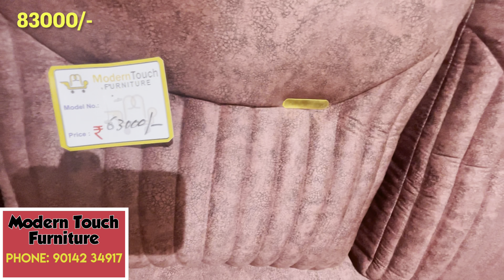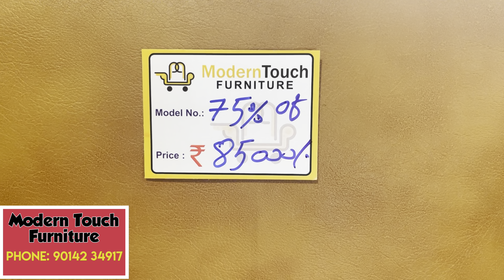Huge Independence Day Sale |Wholesale Furniture Market in Hyderabad |Zindagi Unlimited Telugu Vlogs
Hi guys - In this video, I have shared my furniture shopping. I went here for my own furniture shopping and found all latest designs and models. I have shared furniture models with prices. Zindagi channel moto is to keep prices transparent so that our viewers can benefit from shopping. Please keep supporting. Thank you :-)
Store Details: Modern Touch Furniture
Address: 5-8-157 to 160, Nampally Station Rd, opposite bharat petrol pump, near Gandhi Bhavan, Hyderabad, Telangana 500001